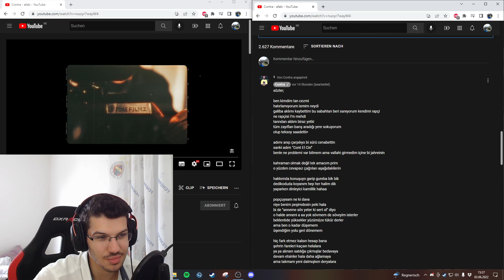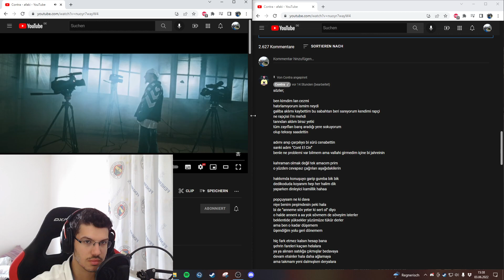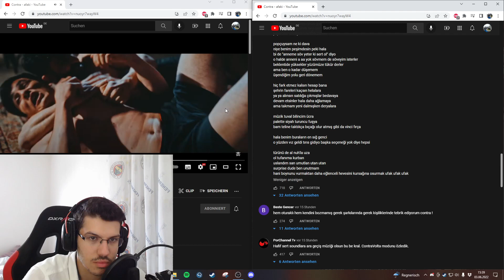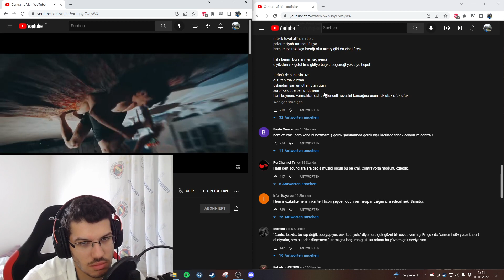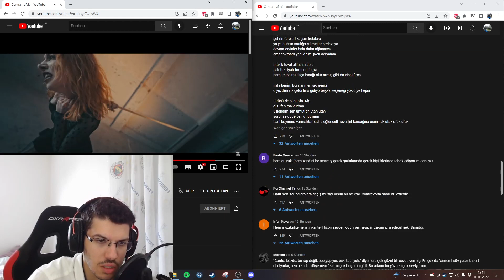Contra - afaki Reaction | TURKISH RAP REACTION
Contra - afaki sözler
ben kimdim lan cezmi
hatırlamıyorum ismim neydi
galiba aklımı kaybettim bu sabahtan beri sanıyorum kendimi rapçi
ne rapçisi i’m mehdi
tanrıdan aldım biraz yetki
tüm zayıfları barış aradığı yere sokuyorum
olup teksoy saadettin

adımı anıp çarpılıyo bi sürü cenabettin
sanki adım “Cont El Cin”
benle ne problemi var bilmem ama vallahi girmedim içine bi jahreinin

kahraman olmak değil tek amacım prim
o yüzden cevapsız çağrıları aşağıdakilerin

hakkımda konuşuyo garip gureba bik bik
dedikoduda koyanım hep her halim dik
yaparken dinleyici kamillik hahaa

popçuysam ne ki dava
niye benim peşimdesin peki hala
bi de "anneme söv yeter ki sert ol" diyo
o halde anneni a aa yok sövmem de söveyim isterler
beklentide yüksekler yüzümüze tükür derler
ama ben o kadar düşemem
üşendiğim yolu geri dönemem

hiç fark etmez kalsın hesap bana
şehrin fareleri kaçsın helalara
ya ya alınsın satılığa çıkmışlar bedavaya
devam etsinler hala daha ağlamaya
ama takmam yeni dalmışken deryalara

müzik tuval bilincim ücra
palette siyah turuncu fuşya
bam teline taktıkça bıçağı olur atmış gibi da vinci fırça

hala benim buraların en sığ genci
o yüzden vız geldi tırıs gidiyo başka seçeneği yok diye hepsi

türünü de al nuh'la uza
ol tufanıma kurban
uslandım san umutlan utan utan
surprise dude ben unutmam
hani boynunu vurmaktan daha eğlenceli hevesini kursağına osurmak ufak ufak ufak